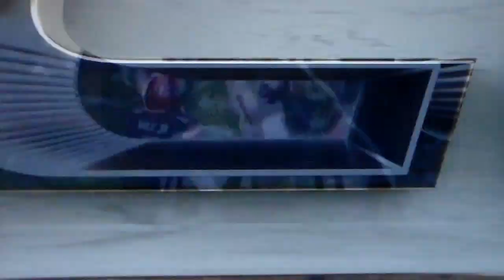Florida State WR Malik McClain runs into end zone after catching 15 yard pass from Jordan Travis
Florida State receiver Malik McClain does a nice job of running into the end zone after catching this pass from quarterback Jordan Travis vs. Syracuse.  This play is good for 15 yards.
This video belongs to the Southeastern Conference and the NCAA.